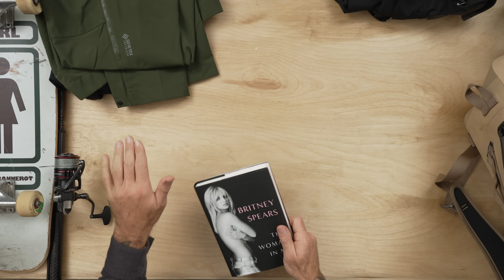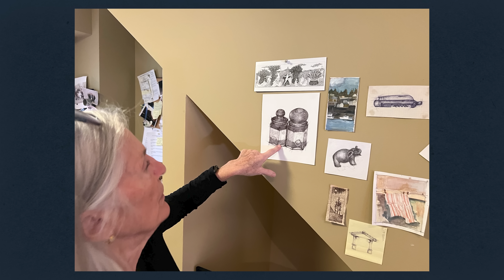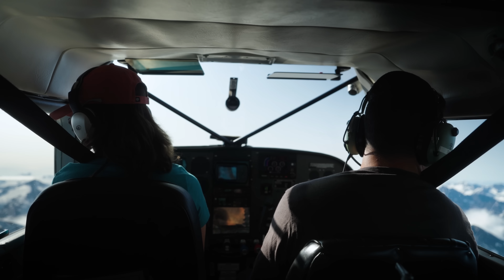DIRT Host Josh Rosen Unpacks His Essential Gear From His Alaska Adventure | Huckberry Gear Lab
| Read more about Josh’s Essentials on the Huckberry Journal

Our friend and host of DIRT, Josh Rosen, stopped by the Gear Lab to show us what he packed for our most recent DIRT episode in Alaska.

Thanks to our friends @gorewear for partnering with us on our recent DIRT Alaska episode.

Wanna be the first to know when the next DIRT Episode Drops?